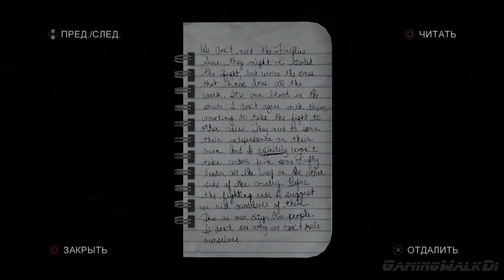The Last Of Us Remastered, Прохождение Без Комментариев Часть 12: Юный Стрелок [PS4 PRO | 1080p]